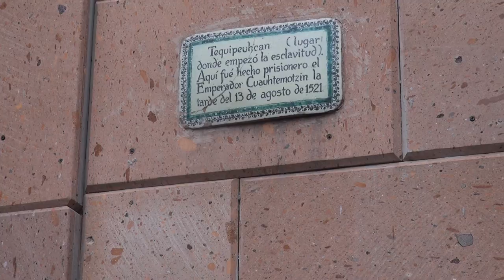Tepito a 493 años de Tenochtitlán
El 13 de agosto de 1521 con la captura de Cuauhtémoc, emperador azteca cuyo nombre significa Águila que Desciende, empezó la caída de Tenochtitlán, aunque poco después todavía lograron darle un susto a los españoles en el episodio que se conoce como de la Noche Triste. Tepito continúa siendo un centro comercial, como ya lo era como parte del Mercado de Tlatelolco. En este programa recordamos un poco de su historia y nos ponemos al corriente de lo que ahí sucede a 493 años de la esclavitud a la fue sometido Cuahtémoc el 13 de agosto de 1521